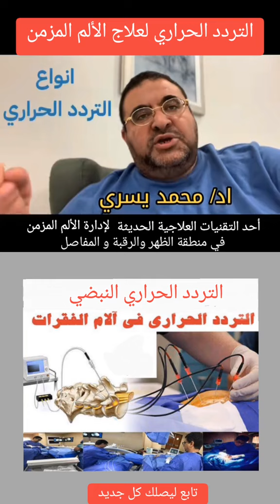التردد الحراري لعلاج الألم المفاصل و الرقبة و الفقرات